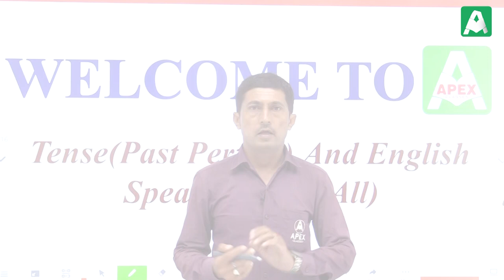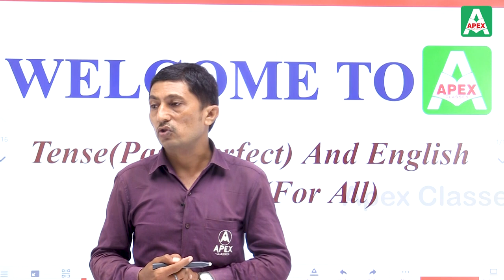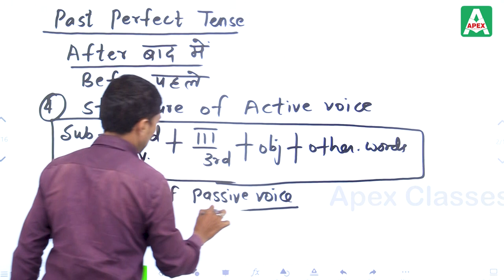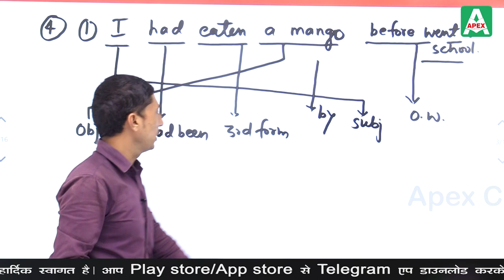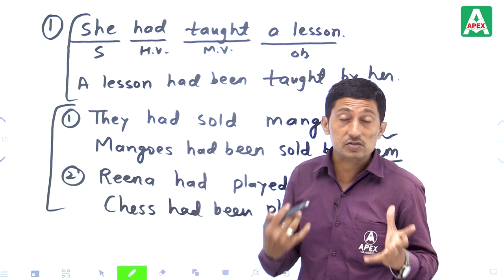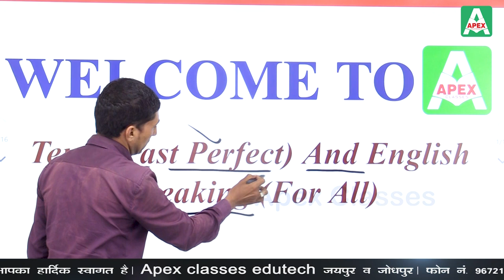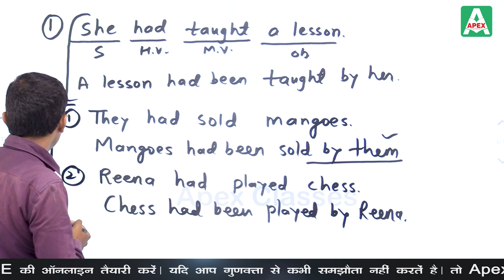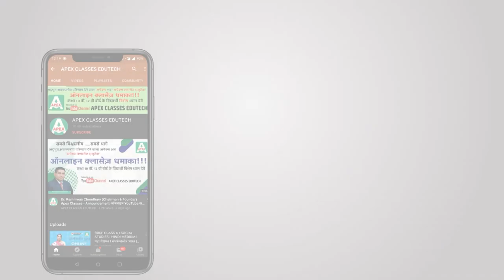Past Tense | अंग्रेजी क्यों नहीं बोल पा रहे ? | Spoken English | by Laxman Singh Sir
Apex Classes Edutech brings you the easiest way to learn and understand Tense in English. Tense has been well explained by expert English Educator Laxman Singh Sir. These spoken  English Courses  will help you to improve your fluency in Speaking English in your day to day life.

In this video, you will find:

✔ Beginning To Advanced Level English Courses

✔ Tense

✔ Present Tense

✔ Past  Tense

✔ Future Tense

And much more that is beneficial for all who want to learn English.

✅ Learn English ,
✅ English videos to learn English ,
✅ How to learn English speaking step by step
✅ Online spoken English class free
✅ Spoken English class in hindi
✅ Present tense
✅ English tense
✅ Simple present tense english grammar
✅ Tense in english grammar in hindi
✅ Present tense in english
✅ Simple past tense grammar
✅ English tense in hindi
✅ Past tense in hindi
✅ Present Continuous Tense Grammar